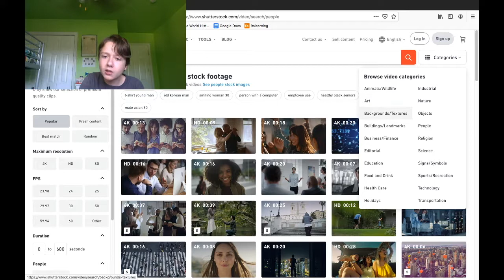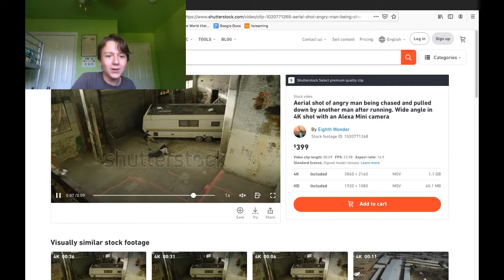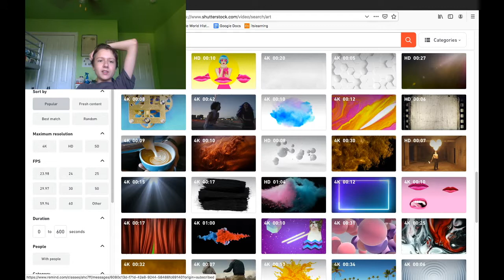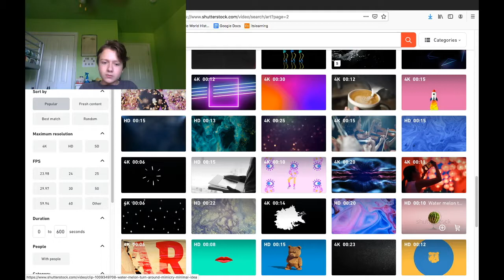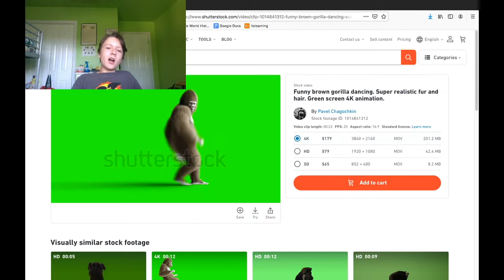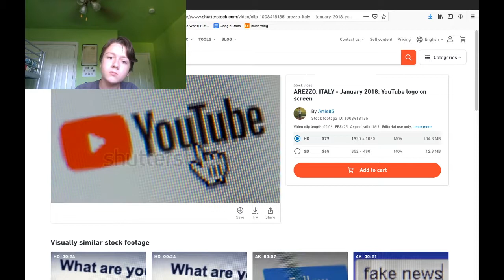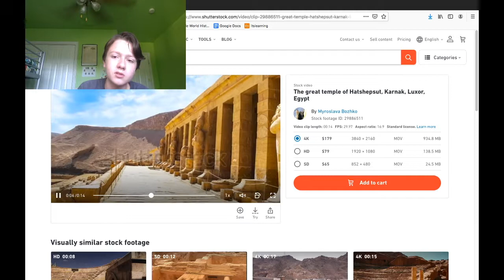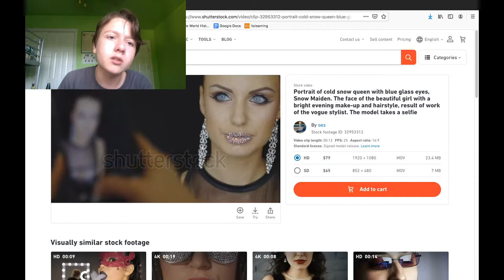MARK'S GAY CRACK | out of stock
today on out of stock, i looked through shutterstock's amazing catalog of stock footage, and found, well...

lolipops and roses: by Herb Alpert & The Tijuana Brass